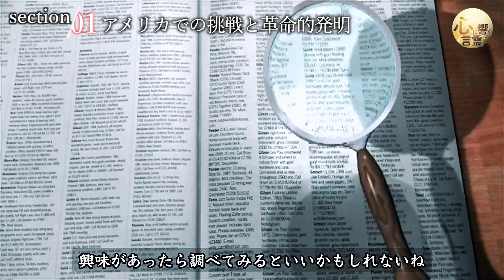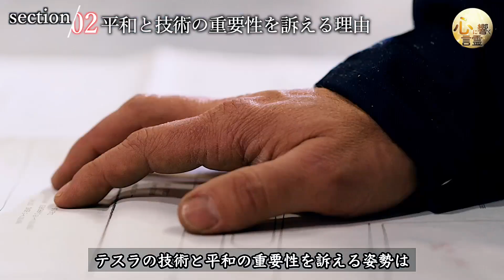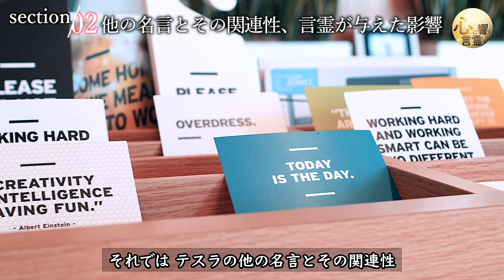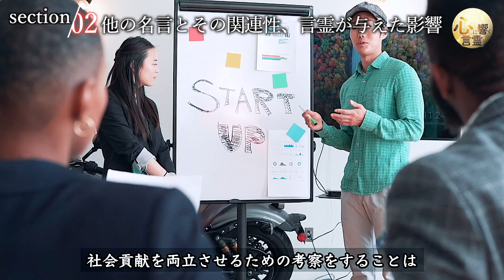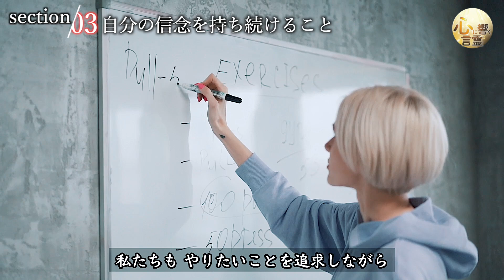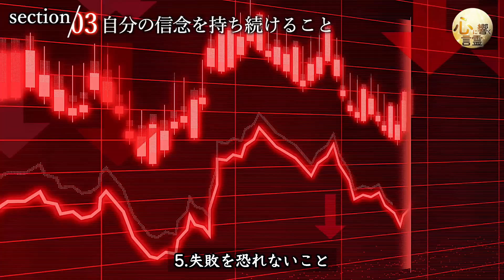【偉人の名言 深掘り】ニコラ・テスラの予言！あなたの未来を左右する言葉とは？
このチャンネル「心に響く言霊チャンネル」では、様々な力を持つ”言葉”をご紹介していきます。
今回は、ニコラ・テスラの言霊「未来は彼らのものだ、彼らが平和を愛する者たちだ。」を通じて、彼の人生や信念について深掘りしていきます。
テスラの発明がどのように現代の技術と平和に影響を与えているかを学び、私たちが未来のために何をするべきかを考えさせられる内容です。
テスラの生い立ちから始まり、彼がどのようにして科学技術を追求し、平和を愛する信念を持ち続けたのかを知ることで、視聴者も自身の信念を持ち続け、社会に貢献する方法を見つけるヒントが得られるでしょう。

心に響く言霊コレクションでは、エネルギーを宿した言葉を通じて、皆様のパワーにつながる動画を作っています。
コメント欄でのご意見もお待ちしています。

言霊があなたの心に響くことを願って！

※画像はAIで作成したイメージです。

【チャプター】
00:00 イントロダクション
■著名人のルーツ
01:08 生い立ちと初期のキャリア
02:27 アメリカでの挑戦と革命的発明
04:01 晩年と彼の遺産
■言霊の背景
05:43 時代背景とテスラの平和に対する考え方
06:29 平和と技術の重要性を訴える理由
07:58 他の名言とその関連性、言霊が与えた影響
■未来に活かせること
10:17 アイデア
10:39 自分の信念を持ち続けること
13:57 エンディング
また、AIで生成した画像も利用しておりますが、あくまでイメージ画像としてお楽しみいただくためのものであり、著作権・肖像権に関しては、権利所有者様に帰属いたします。
動画内容に対しては、登場人物に対して、不利益の内容に注意を払っております。また、不備がございましたらご指摘いただきたくお願い申し上げます。適宜、対処させていただきます。